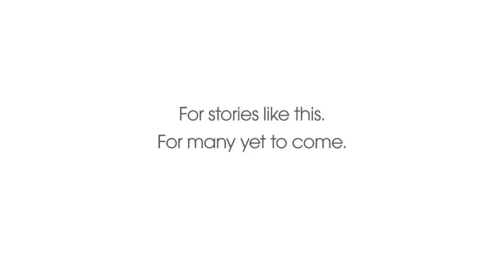eBay Thanks You Campaign: Jonathan Adler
To commemorate 17 years online, eBay launched the "eBay: Thanks You" campaign to show gratitude to their community of buyers and sellers.

Working closely with Digitas, we produced six mini-documentary style films, one PR launch video and three :15 second teaser videos that featured eBay users sharing their stories about the effect of eBay on their lives and businesses. The Famous Group also handled the editorial on the project with editors, Benjamin Entrup and Philip Owens.

The project took our production teams all over the US - from Nate Victor's warehouse in Valencia, CA to Jonathan Adler's Shelter Island retreat to Wheel & Sprockets' Milwaukee, WI. The Michael J. Fox Foundation even participated with his team sharing the story of an eBay charity auction that raised $4.7 million for research into Parkinson's Disease.